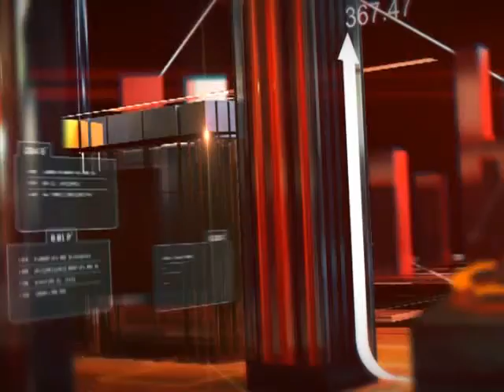ჯანდაცვის სამინისტროს დაფინანსება ეზრდება